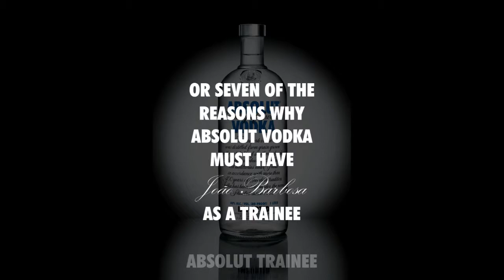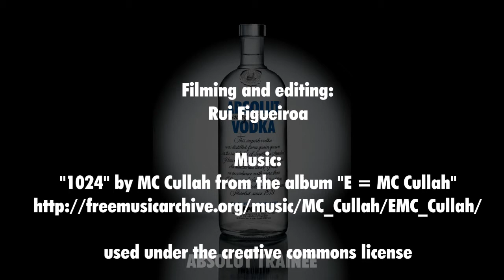Absolut Trainee - or seven of the reasons why Absolut Vodka must have João Barbosa as a trainee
Here is my first video CV. This is the second of a two-part instalment. The first part is a brochure in which every page but the first appears to be blank. In reality the pages are supposed to be printed with invisible ink, hiding secret imagery only revealed under ultraviolet light. The last page has a QR code that redirects to this video.

This project was created having in mind one of the brands I most admire in the whole world: Absolut Vodka. It is a company that promotes creativity and that wants to create a better world for everyone through it. How could I not be inspired??

The video is internship-oriented because I wouldn't even dare to ask them for more than that. I am aware Absolut triggers the dreams of many people and that they receive millions of applications every day. Nevertheless I'd be honored to be part of their team and learn directly from some of the best in the business, even if it was only for a while.

With my power to develop ideas and make them grow and my ability of intertwining different information, I believe I would be a great asset to Absolut's team. I hope you enjoy the video. It was filmed with poor means, using a photographic camera, by a friend of mine, Rui Figueiroa.